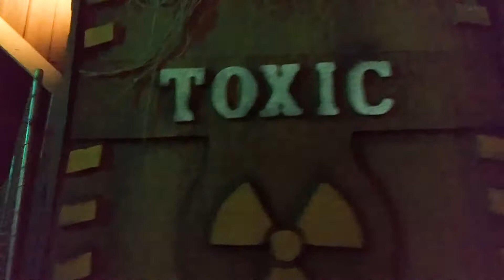Six Flags Great America Fright Fest - Interview & Haunt Walk Thru inside !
Interview with Six Flags Great America PR Abbey Bobzin followed by scenes from Fright Fest 2017.